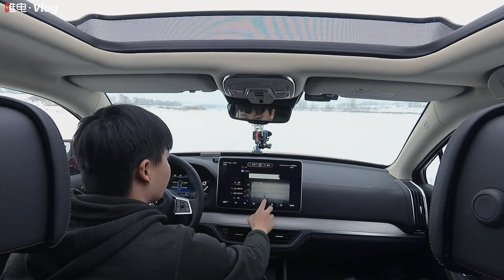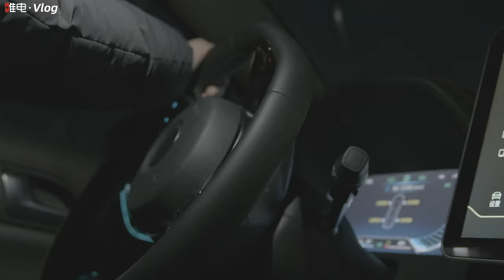为了给大家拜年，汽车博主去雪地用比亚迪唐DM的车轮为大家画了一个发光老鼠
汽车博主们的新年创意拜年视频层出不穷，径话想想如何把拜年跟车结合，于是专程跑到大东北，在冰天雪地用一台新能源比亚迪唐DM用车辙为大家画了一个会发光的超级无敌大老鼠。